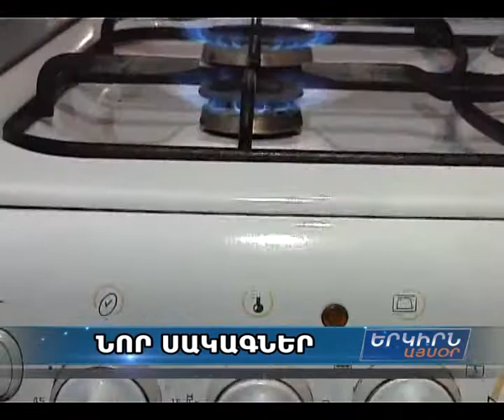Հուլիսի 7-ից գազն ու էլեկտրաէներգիան թանկացան